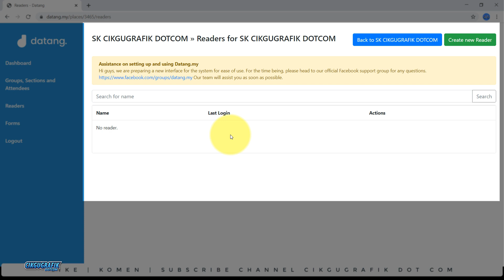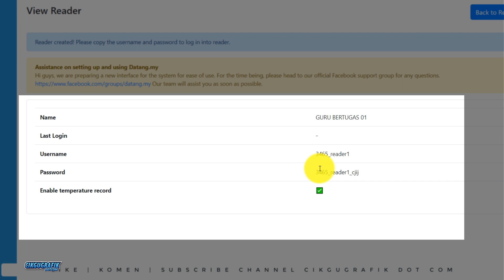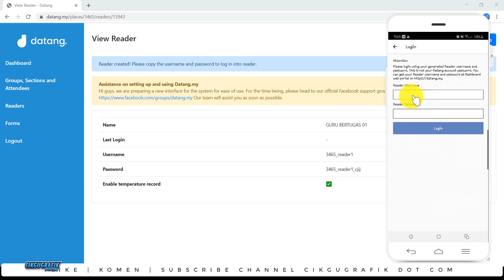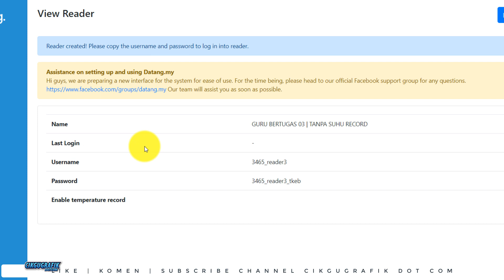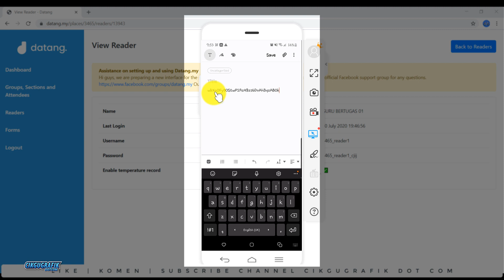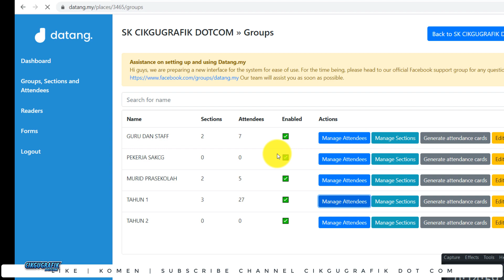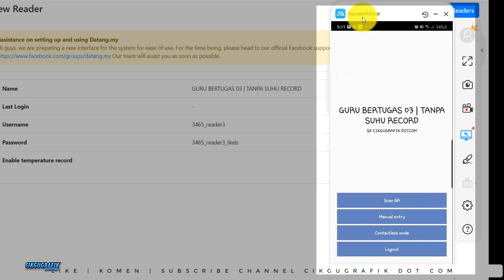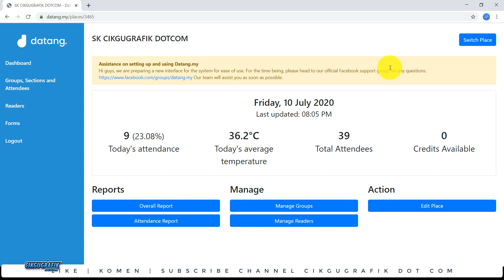datang.my | Tutorial dan fungsi "datang reader" dalam apps.apple, playstore dan HUAWEI AppGallery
Tutorial kali ini kami terangkan  fungsi "datang reader" yang anda boleh download di  apple apps store, playstore dan HUAWEI AppGallery .

*** Maaf jika ada silap sebut perkataan dalam video ni.

Download datang reader :-

Boleh komen jika ada pertanyaan .